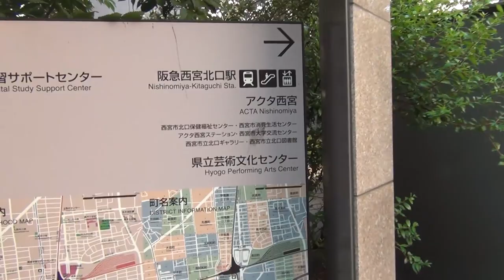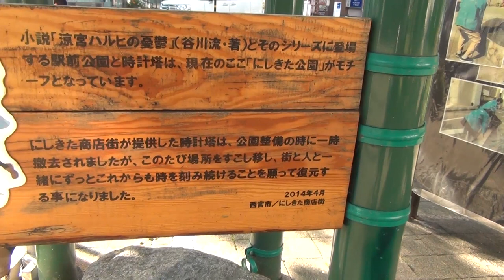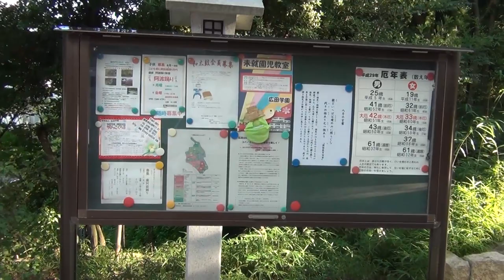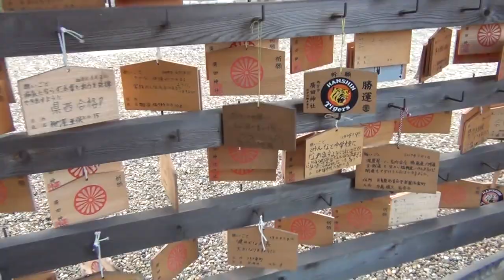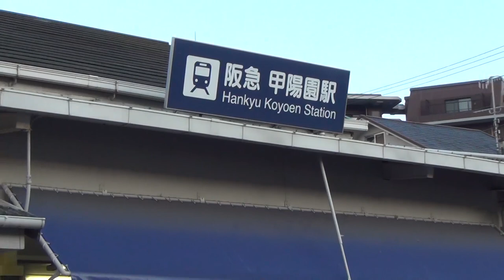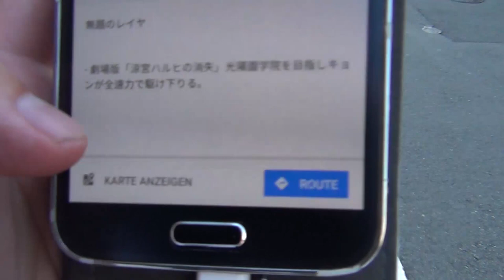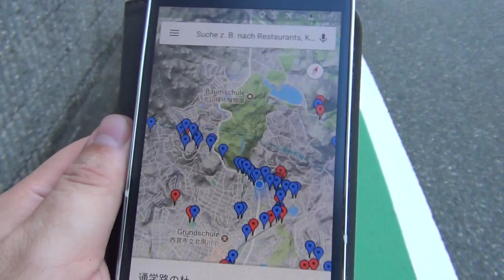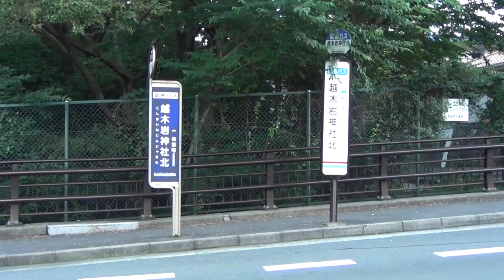53 Florian auf Tour - Nishinomiya - Auf den Spuren von Haruhi Suzumiya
Als letzte Station meines Osaka-Ausflugs vom 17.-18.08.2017 bin ich in die Stadt Nishinomiya nahe Osaka gefahren, um am Vormittag das Koshien-Oberschul-Baseballturnier zu schauen und am Nachmittag weiter Richtung Stadtzentrum und bis zur Koyoen-Station zu gehen, da dort die "heiligen Pilgerstätte" von dem Anime "Die Melancholie der Haruhi Suzumiya" vorzufinden sind.